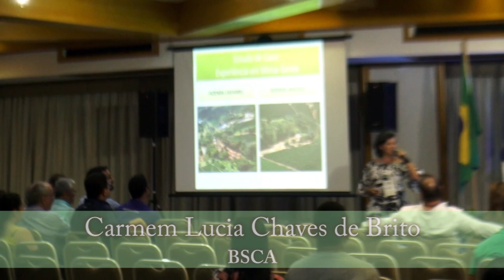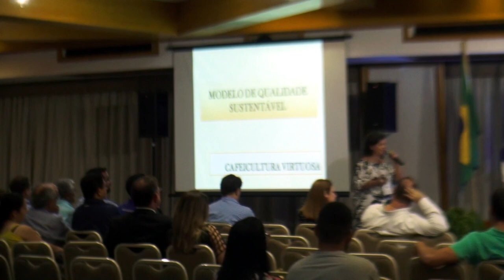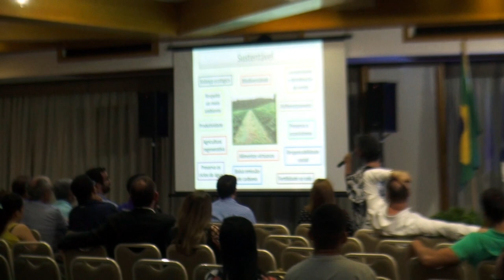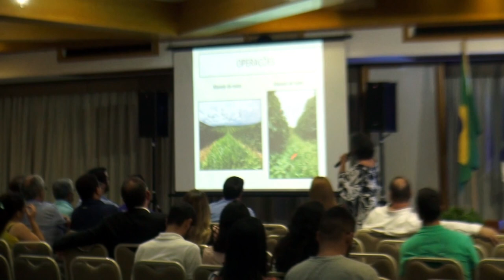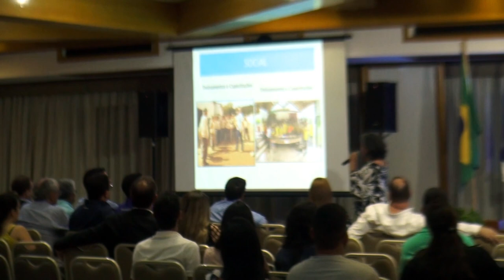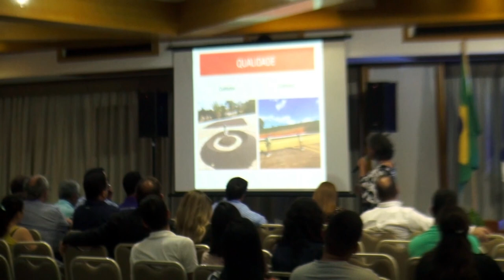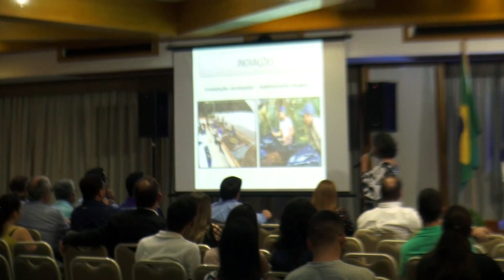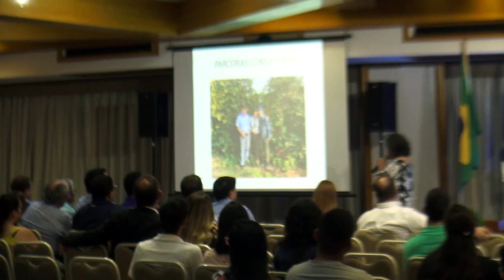Expressão máxima da qualidade dos cafés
O evento foi realizado de 8 a 11 de outubro, na cidade de Vitória, Espírito Santo.

Realização:
Consórcio Pesquisa Café; Incaper; Governo do Estado do Espírito Santo; Embrapa; e Ministério da Agricultura, Pecuária e Abastecimento

Apoio:
FUNDAGRES INOVAR